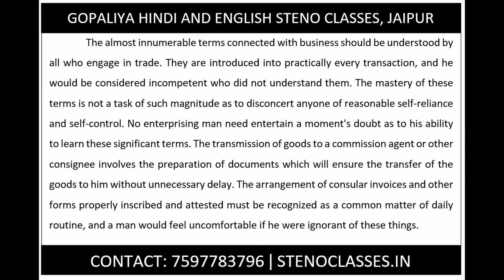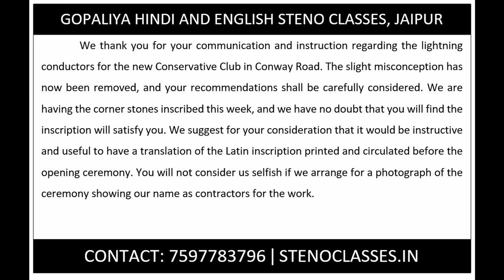Pitman Shorthand English Dictation 105 & 106